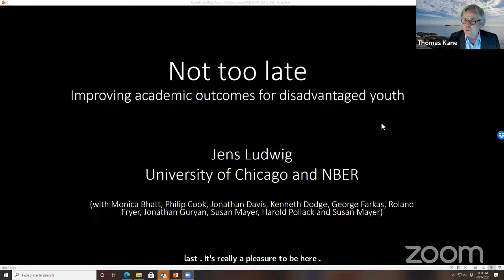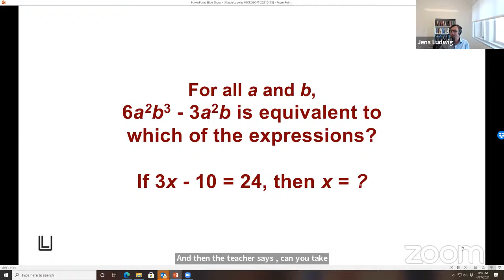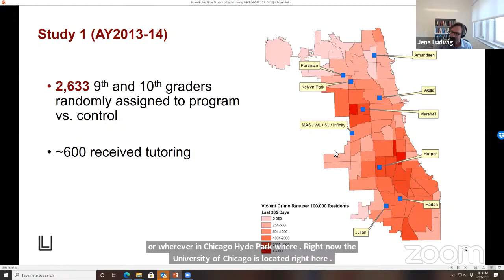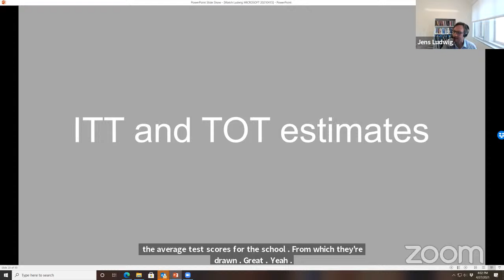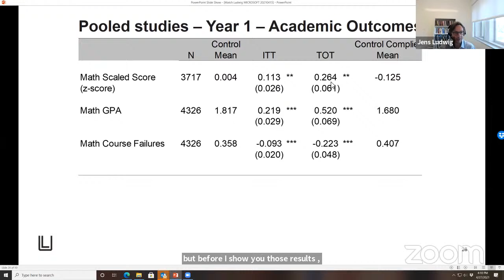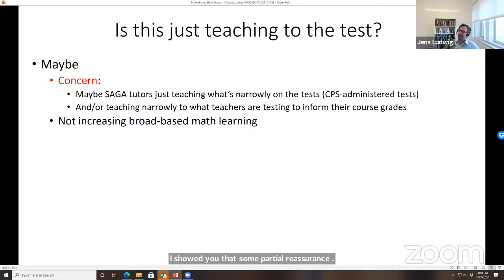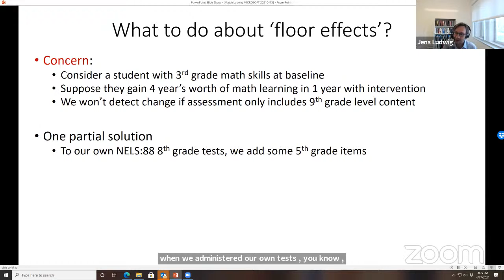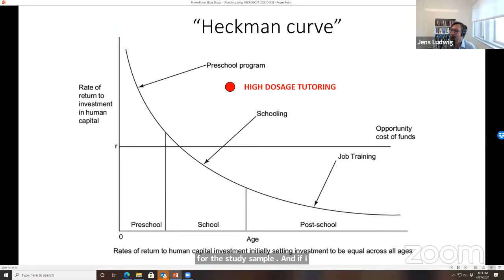PIER Public Seminar: Jens Ludwig